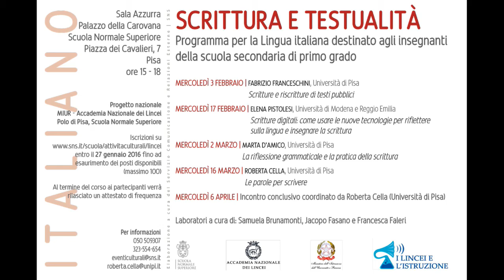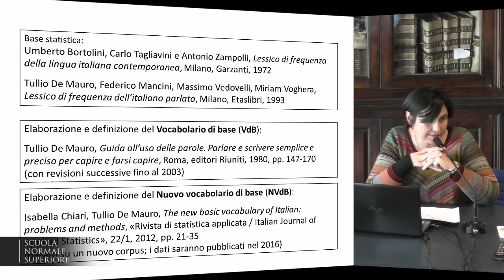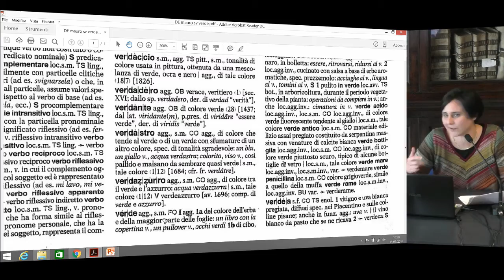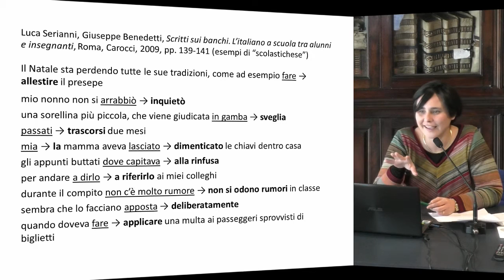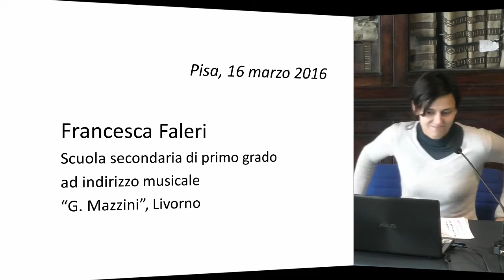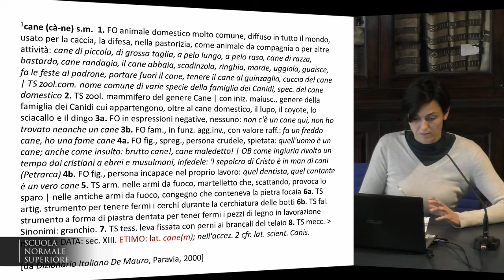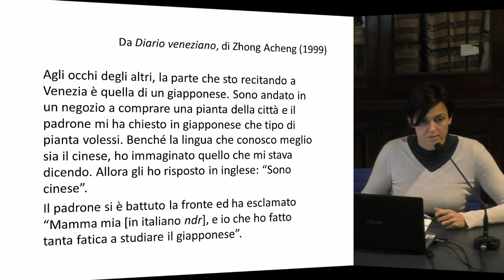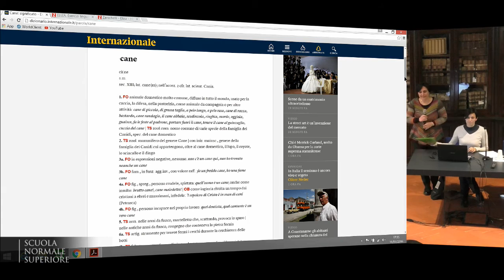Scrittura e testualità - Accademia dei Lincei e Scuola Normale - 16 marzo 2016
5 incontri

Programma

1. MERCOLEDÌ 3 FEBBRAIO 2016, ORE 15-18

2. MERCOLEDÌ 17 FEBBRAIO 2016, ORE 15-18

3. MERCOLEDÌ 2 MARZO 2016, ORE 15-18

4. MERCOLEDÌ 16 MARZO 2016

5. MERCOLEDÌ 6 APRILE 2016
Presentazione delle esperienze di didattica dell’italiano di chi, tra i partecipanti al corso, vorrà illustrarle e discuterle con i colleghi. Ciascuna presentazione avrà la durata di 15 minuti. Per
ragioni organizzative, i docenti che intendano presentare la propria esperienza didattica sono pregati di comunicarlo con ragionevole anticipo alla prof.ssa Roberta Cella , che coordinerà gli interventi.